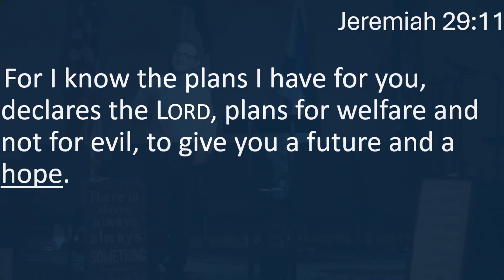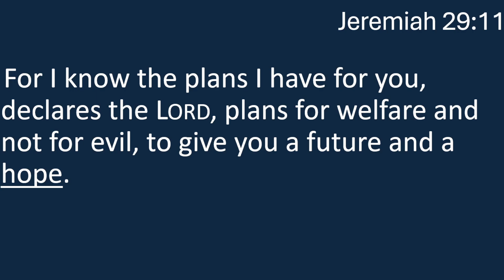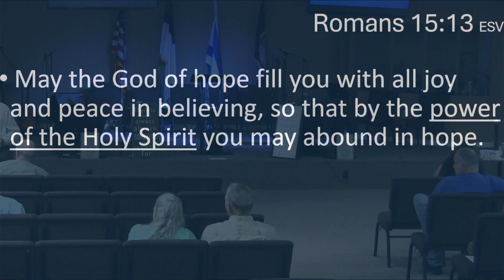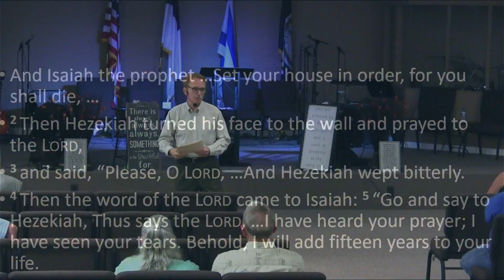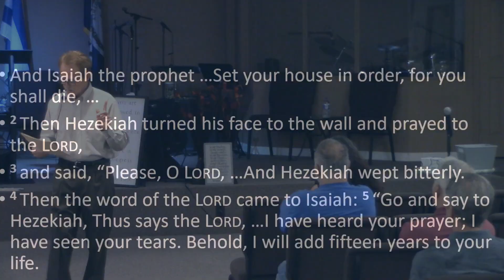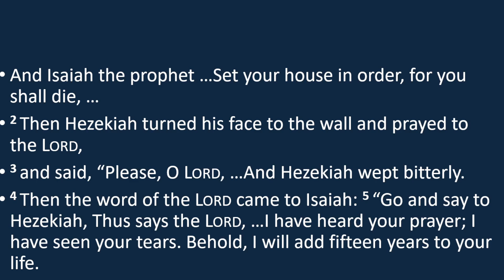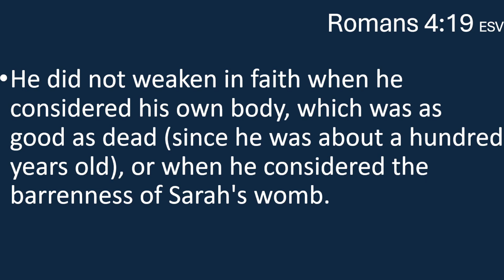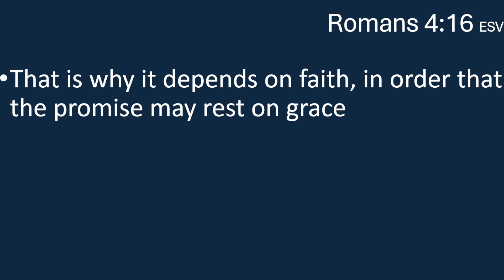Hope - Pastor Currie Burgess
(Book on Amazon)